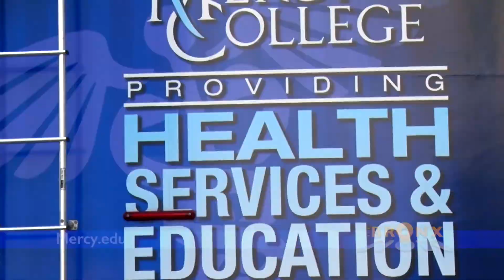Bronx Now: Mercy PA Program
Joe Kelleher takes us to Mercy College for a look at their Physicians Assistant Program, training students to work in the health field.